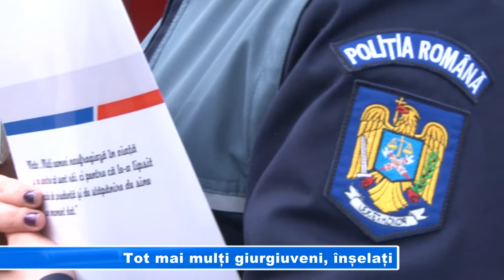Tot mai mulți giurgiuveni, înșelați